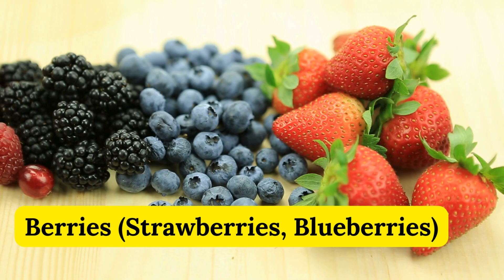10 Fruits to Skip on an Empty Stomach | Digestive Health Tips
10 Fruits to Skip on an Empty Stomach | Digestive Health Tips